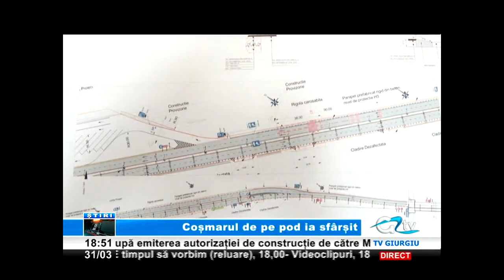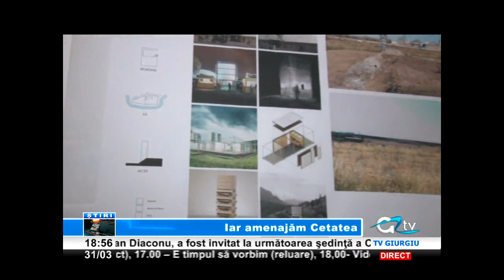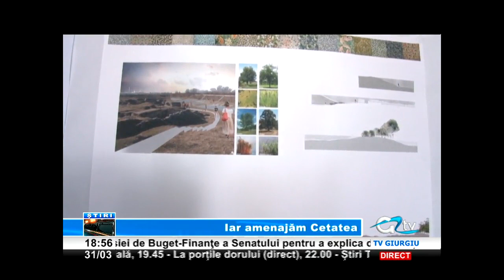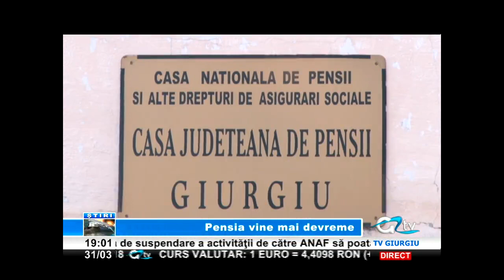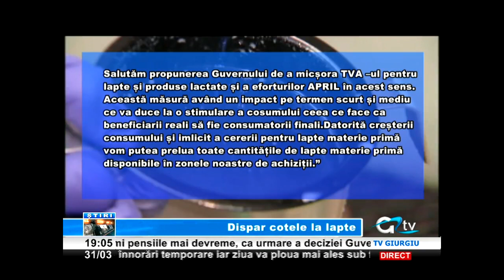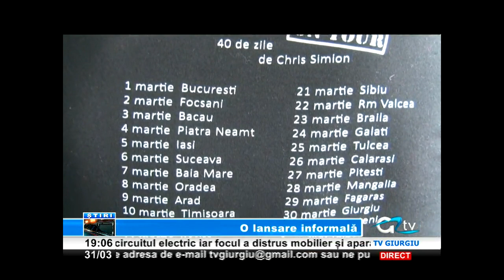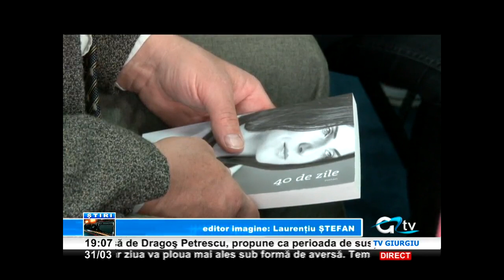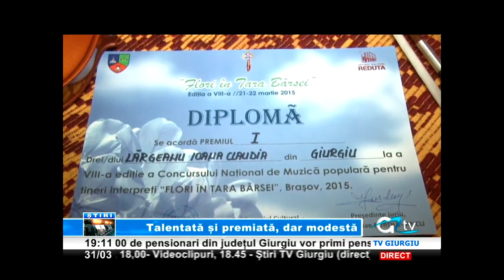31 MARTIE STIRI TV GIURGIU